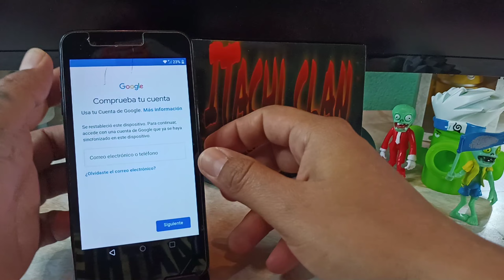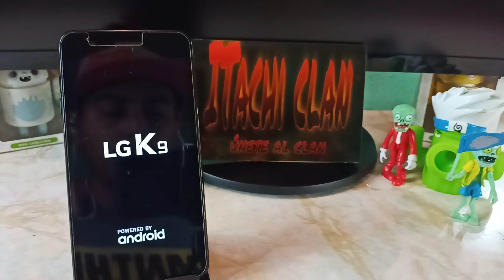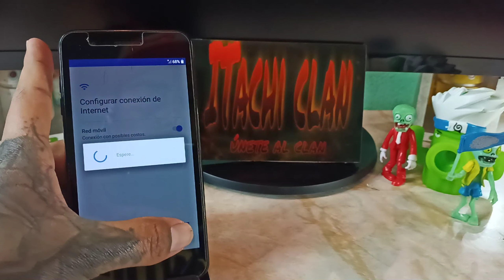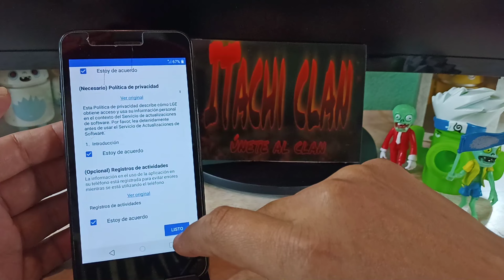Borrar Cuenta Google LG K9 LM-X210// Android 9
eliminar Cuenta De Google de un LG K9 con android 9 de manera fácil y rápida